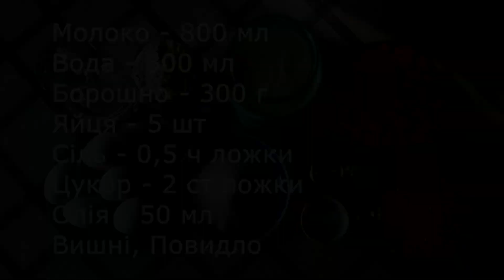Солодкі млинці з повидлом та вишнями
Яйця - 5 штук
Сіль - 0,5 чайної ложки
Цукор - 2 столові ложки
Олія - 50 мл
Вишні
Повидло